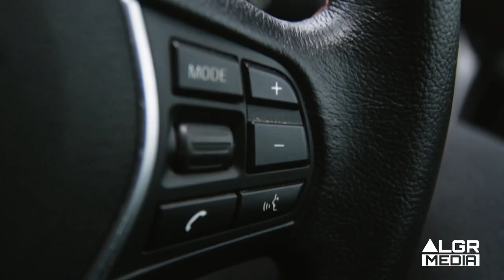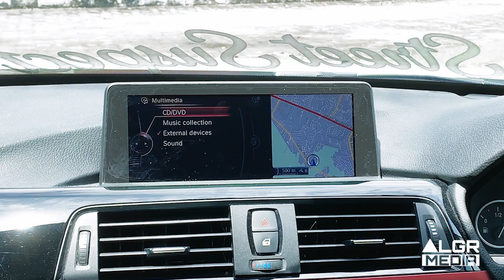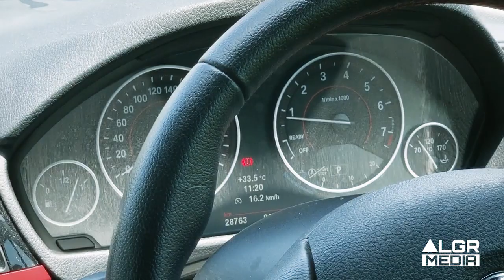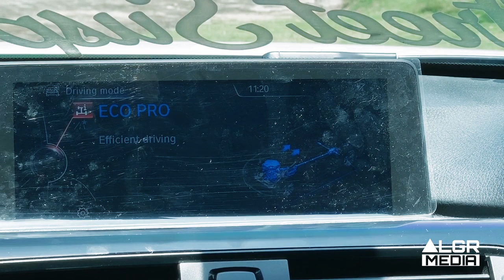[UAS KAP Genap 2019/2020, Kevin Yudhaprawira Halim, 1911016210003] Review BMW F30 320i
Nama : Kevin Yudhaprawira Halim
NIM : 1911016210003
Judul : Review BMW F30 320i